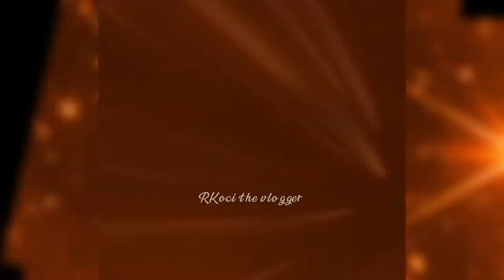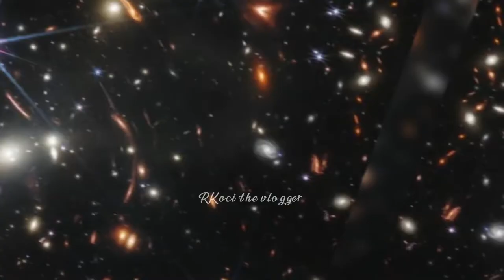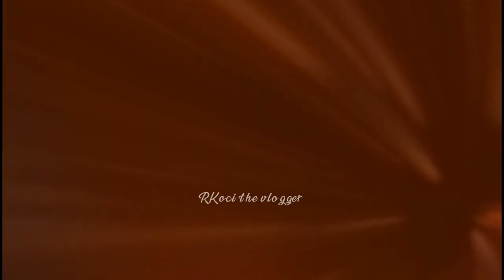james webb space telescope. space images explanation in tamil. ❤️🌌🔭nasa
James webb telescope photo. tamil. ❤️🌌🔭nasa